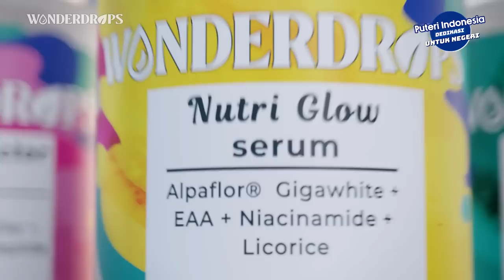NEW ERA PUTERI INDONESIA - Berbagi pengalaman di Ajang International dan Sebagai Puteri Indonesia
Puteri Indonesia: Sebuah Kisah Dalam Sejarah Partisipasi perempuan dalam upaya membangun sebuah peradaban sebuah bangsa meliputi pola asah, pola asih dan pola asuh. Ketiga komponen tersebut hadir ditengah keluarga dengan bantuan seorang perempuan yang menopang dan memastikan ketiganya dapat tumbuh dalam keteraturan.
Dalam perkembangannya, dunia semakin menjadi tanpa sekat antar bangsa dan era masa kini memasuki persaingan yang semakin ketat. Dalam era modern, salah satu cara bentuk pengembangan diri bagi perempuan Indonesia adalah melalui sebuah Kontes Kecantikan atau biasa disebut Beauty Pageant.
Pada dasarnya para kontestan ini nantinya akan dinilai melalui aspek Brain, Beauty and Behavior.
Mewakili sisi intelejensia, kecantikan dan juga perilaku yang baik.
Puteri Indonesia, sebagai salah satu wadah pemberdayaan perempuan di Indonesia hadir sejak 1992.
Mengawali sebuah niatan agar perempuan Indonesia mendapatkan tempat dan mampu bersaing di tingkat dunia.
Sebuah perjalanan yang tentu tidak mudah; meyakinkan stake holders, pemerintah, maupun tingkat terkecil yaitu orang tua peserta. Bagaimanakah sepak terjang, jatuh bangun seorang Ratu Kecantikan dalam membangun kepercayaan dan membuktikan peran sertanya terhadap proses pemberdayaan perempuan Indonesia di era globalisasi.
Apakah benar, aspek Brain, Beauty dan Behaviour yang dinilai dalam waktu singkat dapat mengubah persepsi sekaligus menginspirasi banyak remaja putri di Indonesia?

Organized by Yayasan Puteri Indonesia @officialputeriindonesia dan Indonesian Pageants @indopageants

Video ini disupport oleh:
PT Mustika Ratu, Tbk @mustikaratuind
Hotel by @ayanajakarta
MUA and hairdo by @arie_khayz and team
Make up using @beautyqueenbymr
Catering by @nendiaprimarasaofficial
Host wardrobe by @yoyoprasetyo